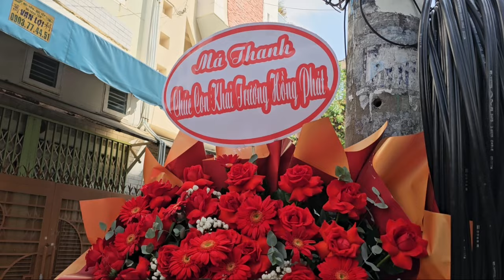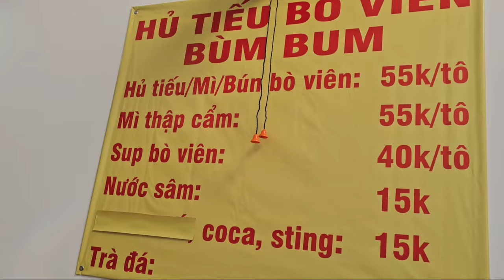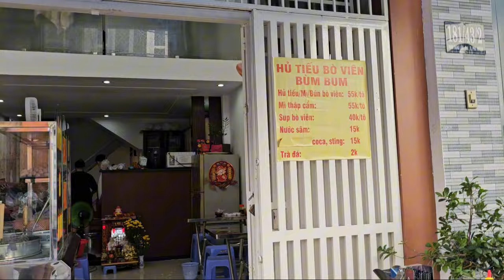Sáng 1/8 : Má Tư Đến Chúc Mừng" Bún Bò Viên Bùm Bum" Khai Trương Hồng Phát "Khách Ủng Hộ Rất Đông